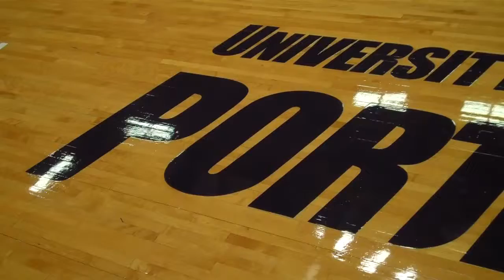Know Your Mean Green Opponent - Columbia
North Texas assistant coach Scott Monarch on the Mean Green's first opponent in Portland, Ore. Columbia runs the Princeton offense, which presents a unique challenge for NT.